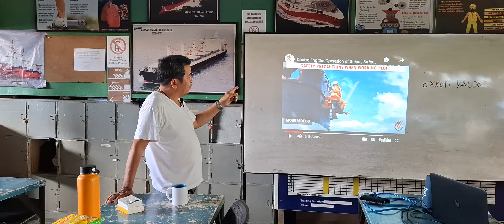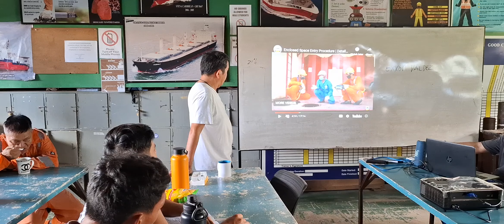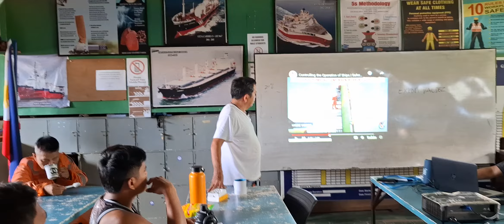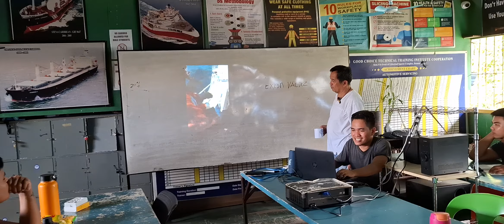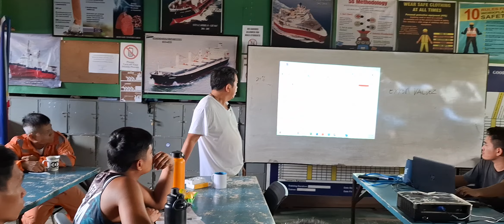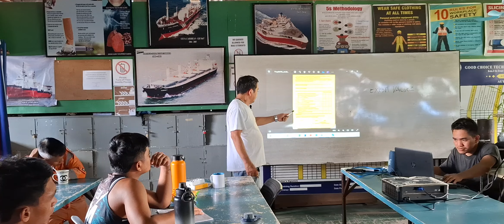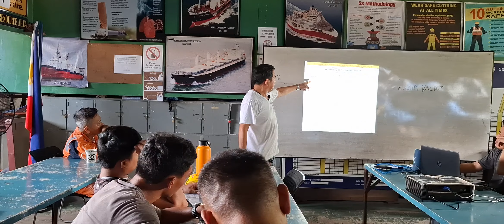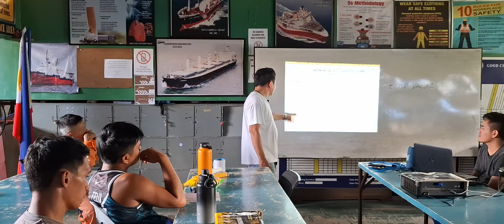Safety Lectures Hot work Permit,Enclosed Entry Permit,Working Alof Permit Fitter Bundle Course